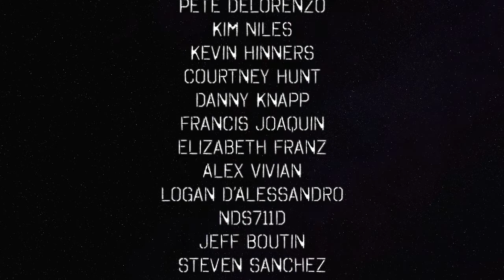Democratic Socialist Picked As Gubernatorial Running Mate — The Political Vigilante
Graham discusses how the Illinois Governor's race just added a Democratic Socialist as its running mate for the Democratic primary in March.